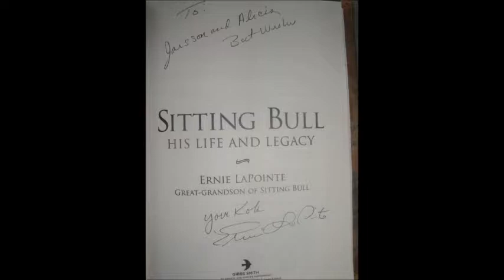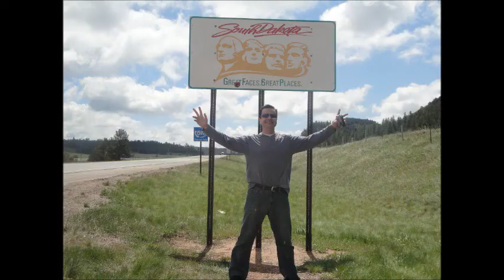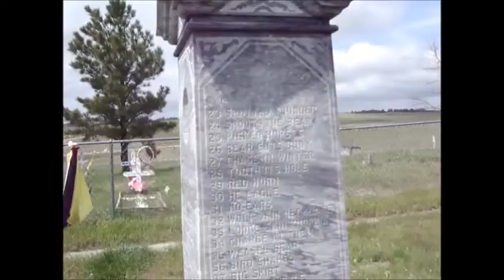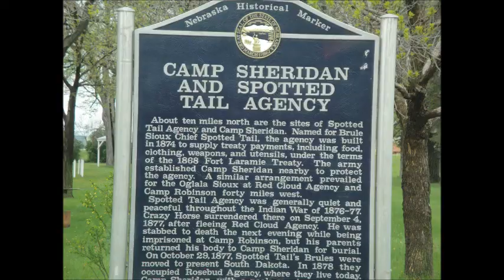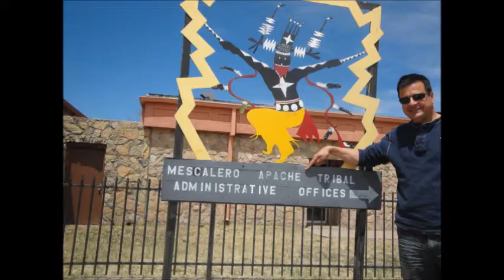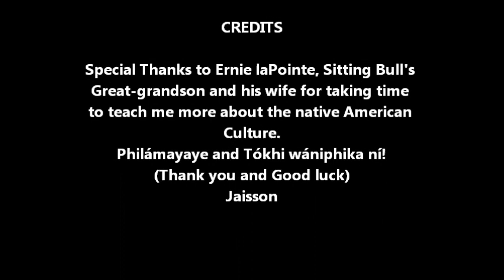Visiting South Dakota and meeting the Great Grandson of Sitting Bull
Visiting South Dakota .